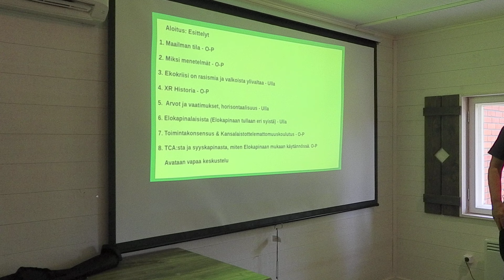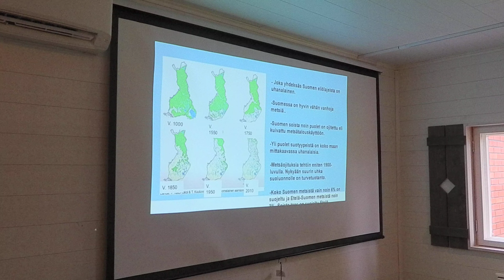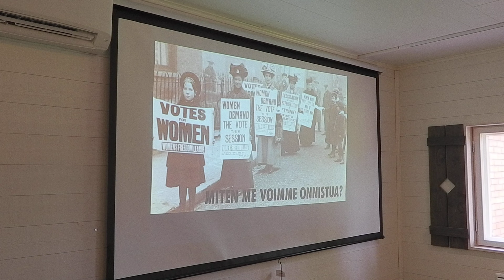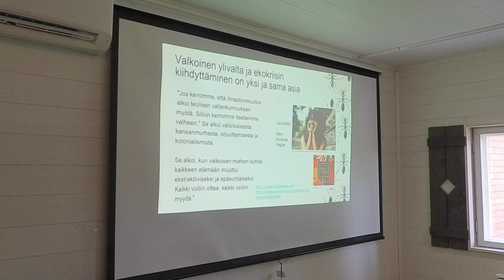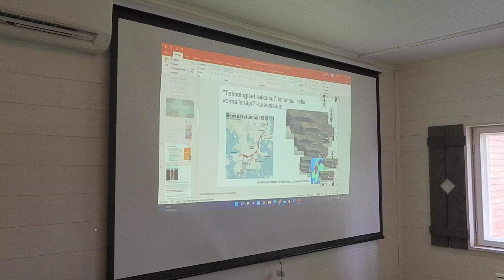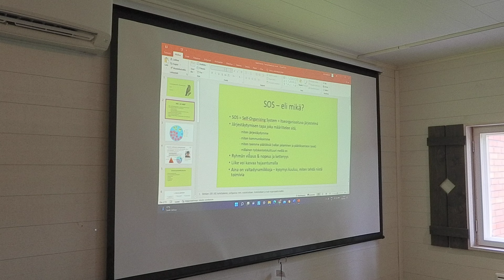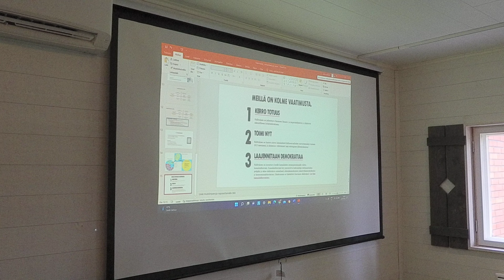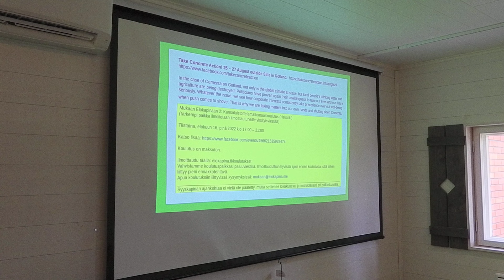Elokapina - Ympäristökriisi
Elokapinan puhujien Olli-Pekka Haaviston ja Upu Laukkasen alustus DSL:n Marx-opiston kesätapaamisessa 6.8.2022.